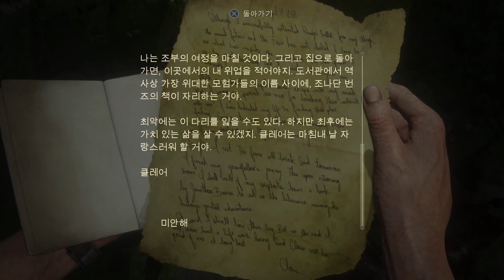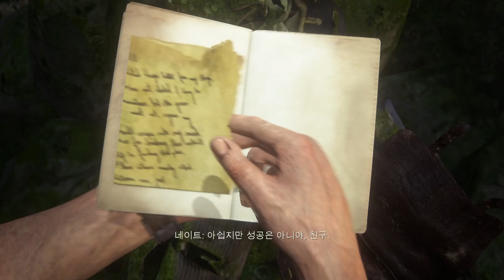언차티드 4 PS5 하위호환 챕터 21 아우를 지키는 자